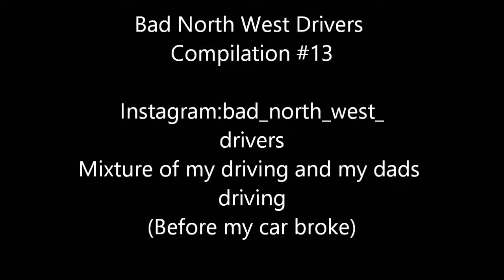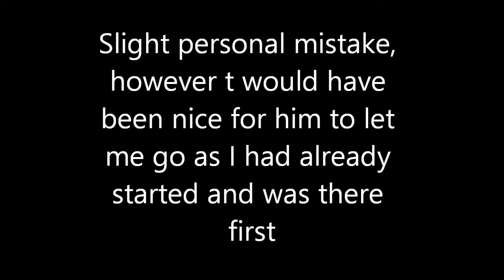Bad North West Driving Compilation #13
2ND VIDEO OF TODAY...In today's video:  near crash, stupid parking, speeders, dangerous driving and more